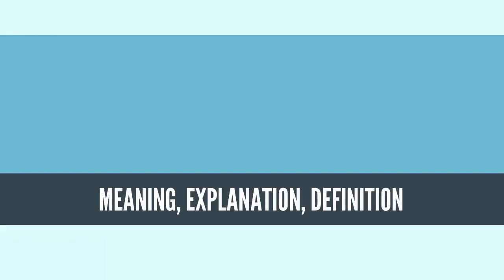What Is ENERGY STORAGE? ENERGY STORAGE Definition & Meaning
What is ENERGY STORAGE, What does ENERGY STORAGE mean, ENERGY STORAGE meaning, ENERGY STORAGE definition, ENERGY STORAGE explanation

Energy storage is the capture of energy produced at one time for use at a later time. A device that stores energy is generally called an accumulator or battery. Energy comes in multiple forms including radiation, chemical, gravitational potential, electrical potential, electricity, elevated temperature, latent heat and kinetic. Energy storage involves converting energy from forms that are difficult to store to more conveniently or economically storable forms.

Some technologies provide short-term energy storage, while others can endure for much longer. Bulk energy storage is currently dominated by hydroelectric dams, both conventional as well as pumped.

Common examples of energy storage are the rechargeable battery, which stores chemical energy readily convertible to electricity to operate a mobile phone, the hydroelectric dam, which stores energy in a reservoir as gravitational potential energy, and ice storage tanks, which store ice frozen by cheaper energy at night to meet peak daytime demand for cooling. Fossil fuels such as coal and gasoline store ancient energy derived from sunlight by organisms that later died, became buried and over time were then converted into these fuels. Food (which is made by the same process as fossil fuels) is a form of energy stored in chemical form.
Source: Wikipedia.org